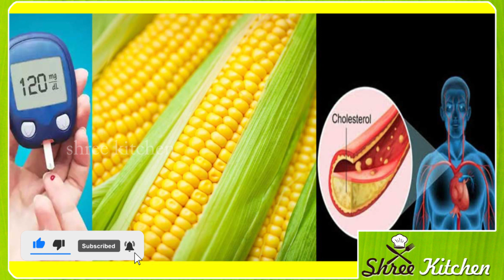ಮೆಕ್ಕೆಜೋಳ ಅಂದ್ರೆ ಸ್ವೀಟ್ಕಾರ್ನ್ ನಿಮಗೆ ತುಂಬಾ ಇಷ್ಟನಾ ಹಾಗಾದರೆ ಈ ವೀಡಿಯೋ ತಪ್ಪದೇ ನೋಡಿ | Kannada health tips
ಕರ್ನಾಟಕ ಉತ್ತರಭಾಗದಲ್ಲಿ ಹೆಚ್ಚಾಗಿ ಬೆಳೆಯುವ ಮೆಕ್ಕೆಜೋಳ.. ಕೆಲವು ಜನರಿಗೆ ತುಂಬಾನೇ ಅಚ್ಚುಮೆಚ್ಚು ಆದರೆ ಅದು ನಮ್ಮ ಆರೋಗ್ಯದ ಮೇಲೆ ಯಾವ ತೆರನಾದ ಪರಿಣಾಮ ಬೀರುತ್ತಿದೆ ಅಂತ ಹೇಳಕ್ಕಾಗಲ್ಲ.. ಒಳ್ಳೆಯ ಪರಿಣಾಮಗಳು ಇದೆ ಅದರ ಜೊತೆಗೆ ಕೆಟ್ಟ.. ಪರಿಣಾಮಗಳು ಕೂಡ ಇವೆ ನಾವು ಗಮನಿಸಬೇಕಾದ ವಿಷಯವೇನೆಂದರೆ ಇದರ ಅನುಕೂಲತೆ ನಮಗೆ ಹೀಗಿದೆ ಎಂಬುದು.. ಅದನ್ನು ತಿಳಿಸುವ ಚಿಕ್ಕ ಪ್ರಯತ್ನ ಇಲ್ಲಿ ಮಾಡಿದ್ದೇನೆ ವಿಡಿಯೋ ನೋಡಿ ಇಷ್ಟವಾದರೆ ಲೈಕ್ ಮಾಡಿ ಶೇರ್ ಮಾಡಿ ಸಬ್ಸ್ಕ್ರೈಬ್ ಮಾಡಿ ನಮಸ್ಕಾರ..